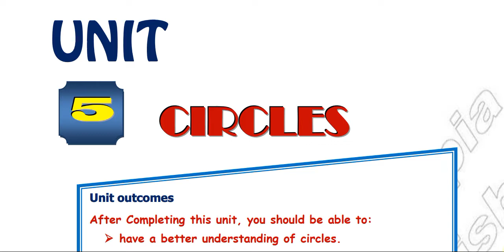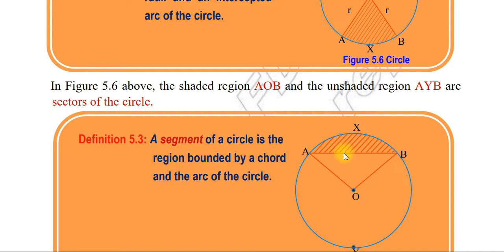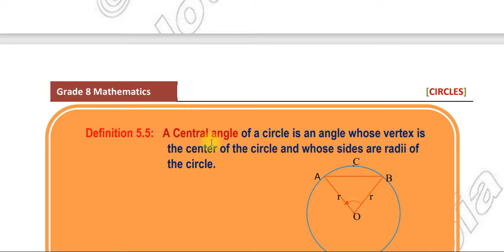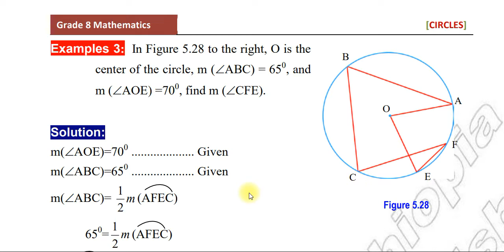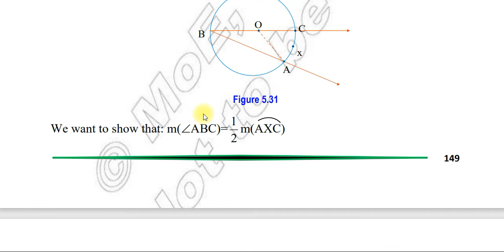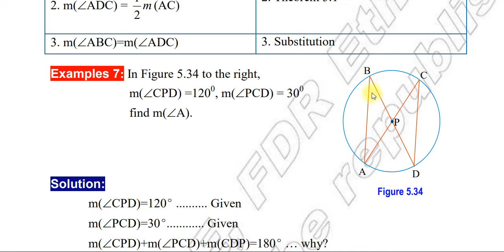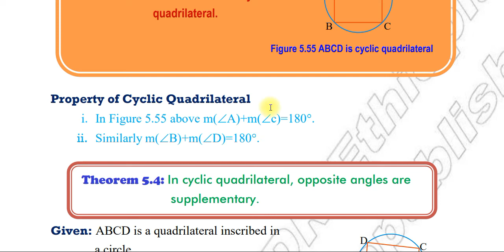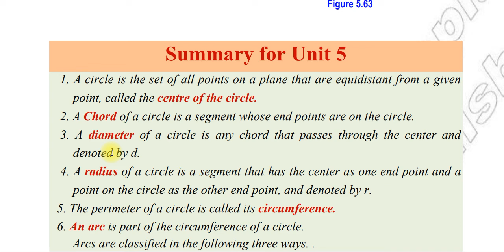Mathematics grade 8 unit 5 /Circle/ የ8ኛ ክፍል ሒሳብ ምዕራፍ 5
Dear students if you subscribe this channel you can get all educational materials from 7th up to 12th/ ውድ ተማሪዎች ይሄንን ቻናል subscribe  ካደርጋቹህ ከ7ኛ ክፍል እስከ 12ኛ ክፍል ጥናቶችን ታገኛላቹህ። subscribe and like the video